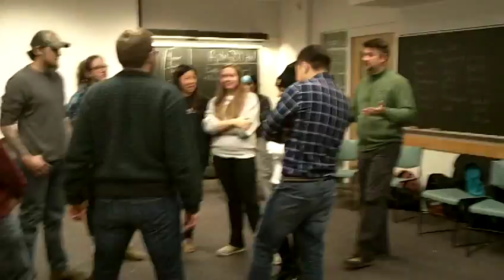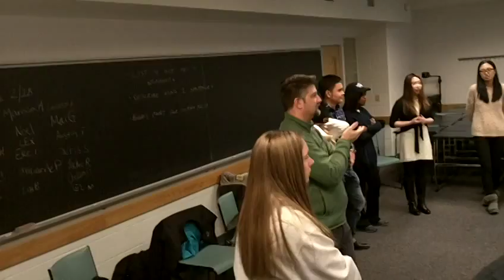Human Knot is Not an Icebreaker - Rod